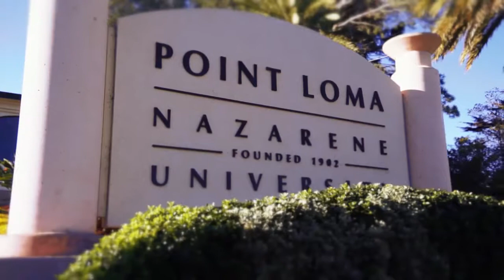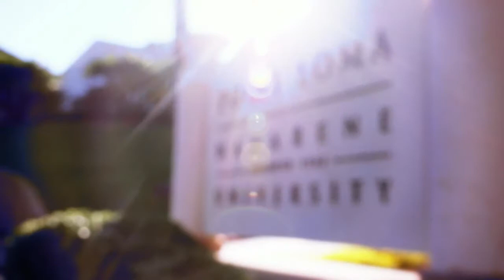PLNU Overview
Point Loma Nazarene University is committed to academic excellence, community, and graduating students of character and influence.